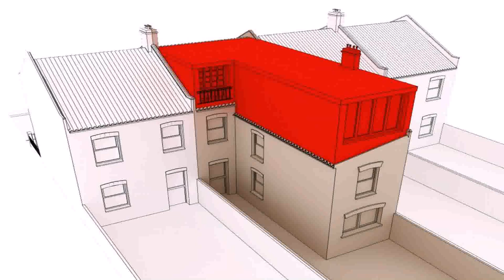Cost Of Terraced House Loft Conversion (see description)